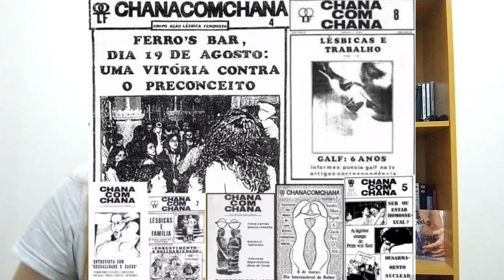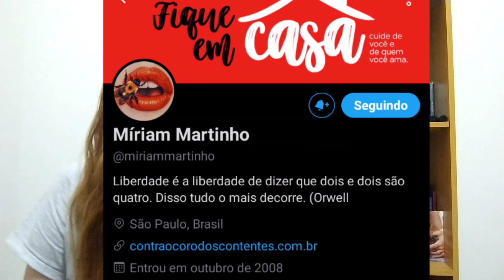STONEWALL BRASILEIRO (Revolta do Ferro's Bar + Brenda Lee e Parada LGBT) Pride2020 🏳️‍🌈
Video informativo sobre o movimento LGBT no Brasil desde o final da década de 1970, até a primeira parada LGBTI que aconteceu em 1997.